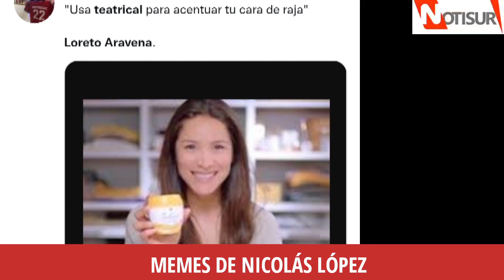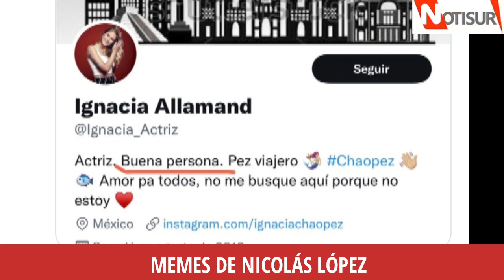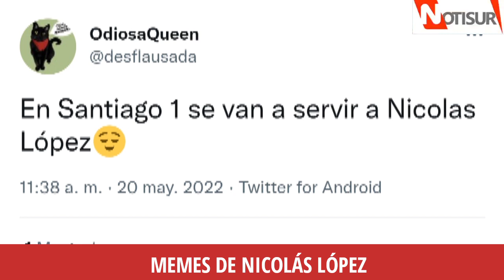Memes de Nicolás Lopez, Loreto Aravena, Paz Bascuñán e Ignacia Allamand